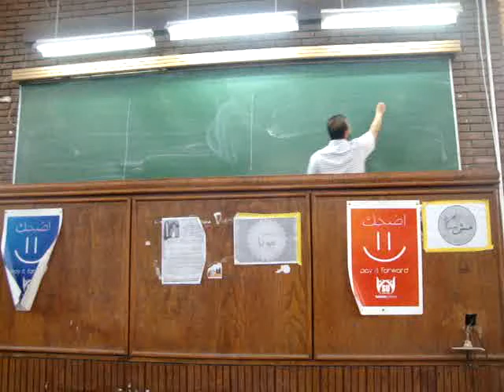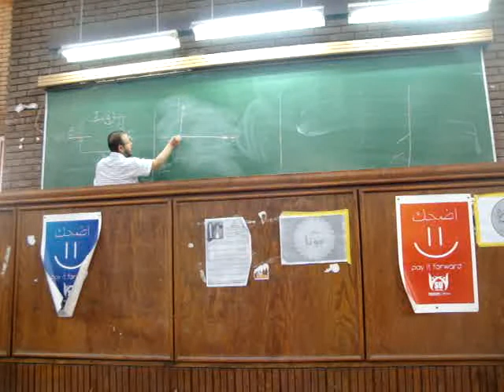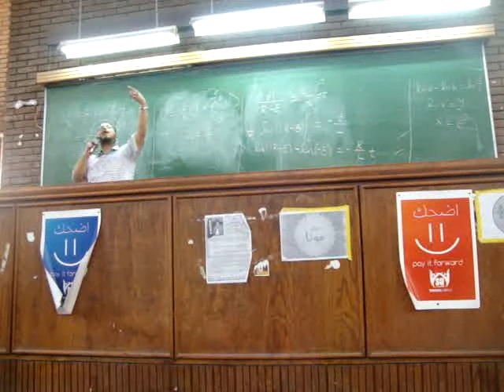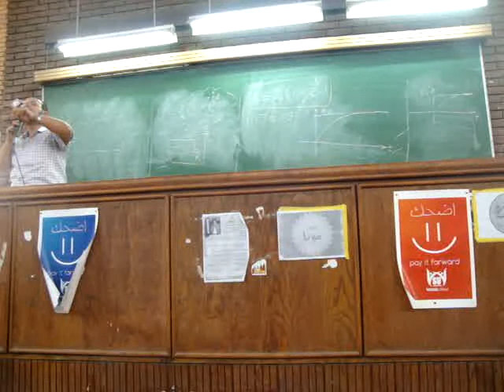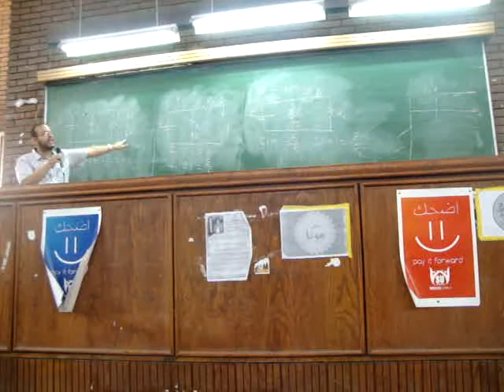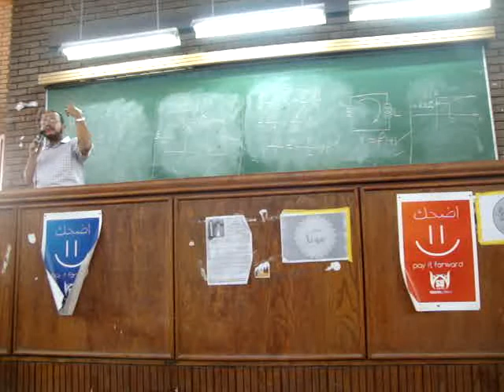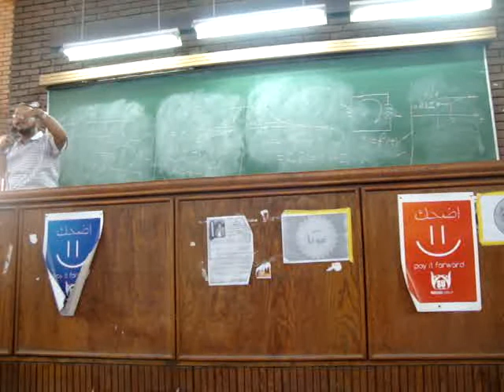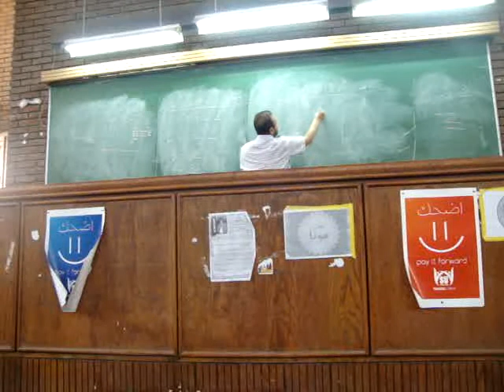Dr.Mahmoud Ibraheem .. 9th Lecture